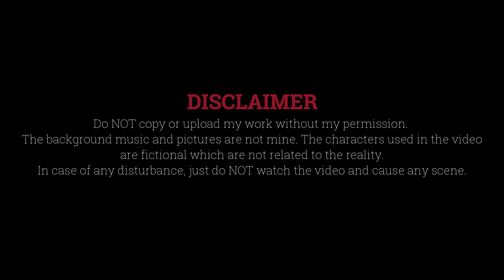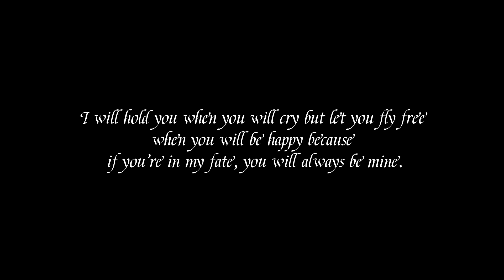[BTS Taehyung FF] "The Last Winter" || EPISODE 3 || Vampire-Series